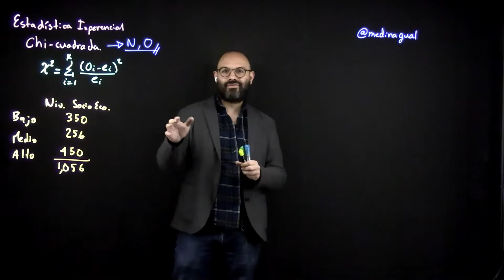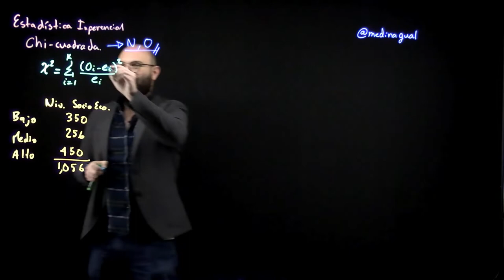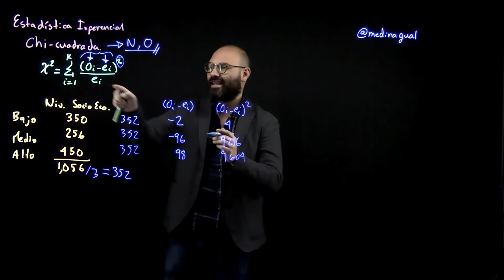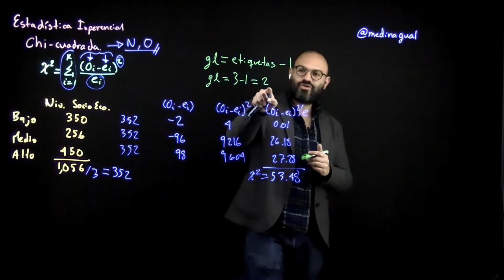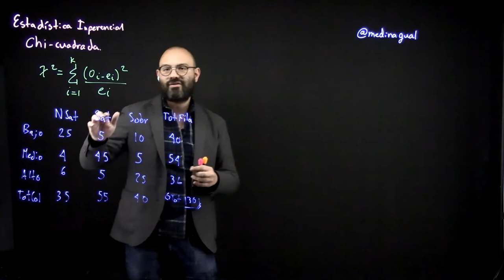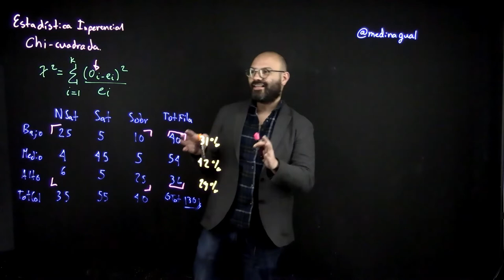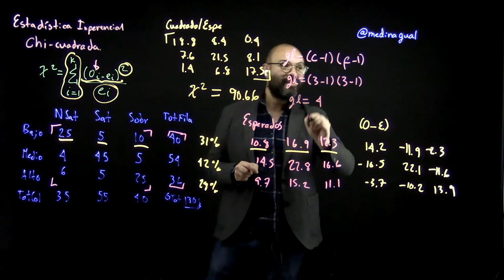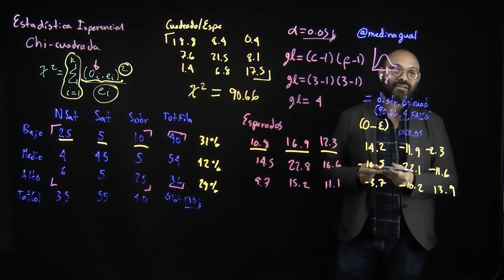Prueba chi-cuadrada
En este video se describe la prueba chi-cuadrada o ji-cuadrada.